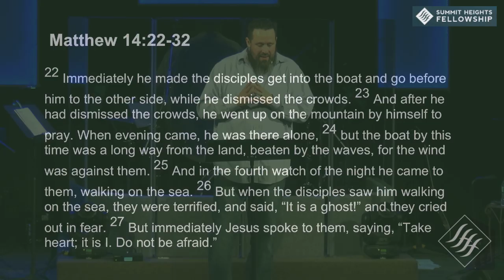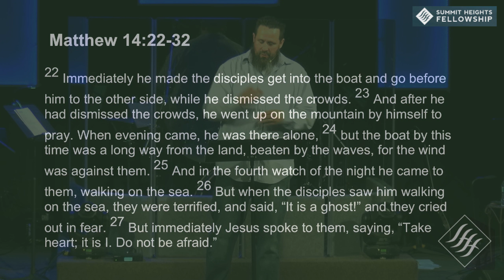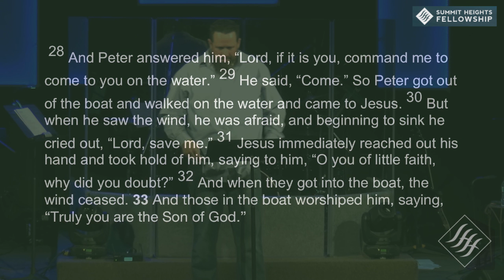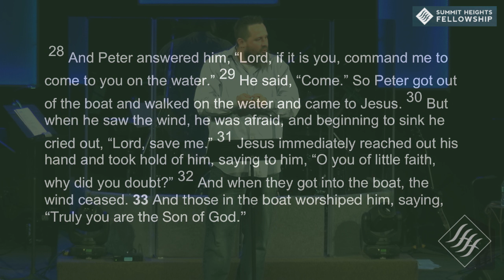Dec 16, 2018 Jake Conner Christmas Fear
Jake Conner
Christmas Emotions
Fear